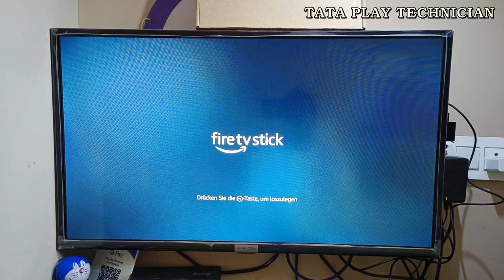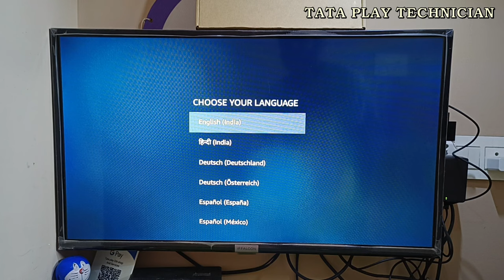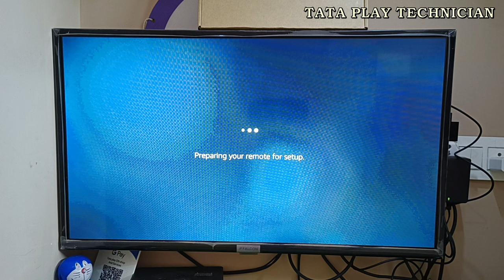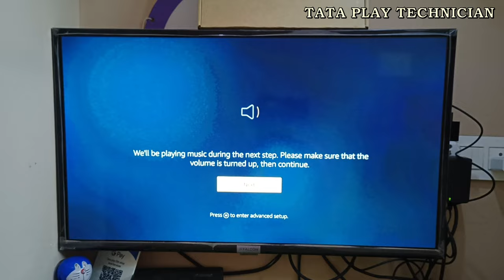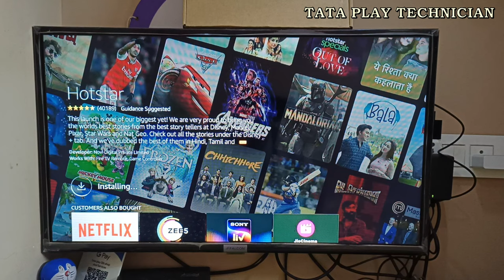and unboxing tataplay customers, in telugu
In telugu unboxing firetv stick

Tataplay dish antenna basic explain video link to.

Tataplay on dd sports free on link

Fta basic full explain telugu video link...

Naveen 🙏🙏🙂